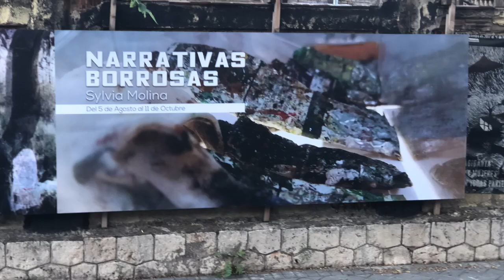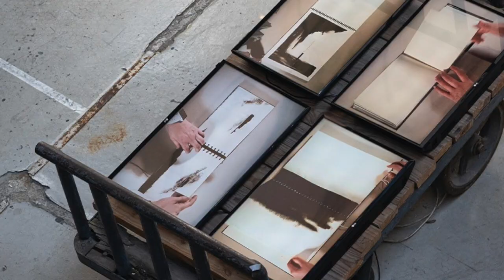Kintsugi_ con la co. Rafael Peñalver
Exposición Narrativas Borrosas de la ar(t)ista Sylvia Molina. Presentada su obra 'Kintsugi' a través del artista Rafael Peñalver.